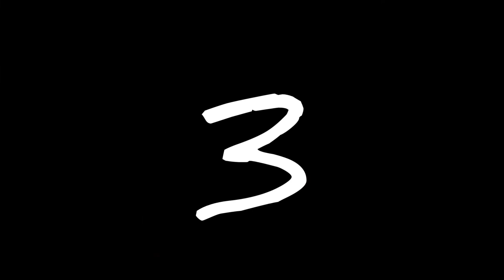DIY |Paper Cup Reuse Ideas |Best Out Of Waste |Zero Cost Craft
3Awesome ideas using paper cups..pls watch and support..